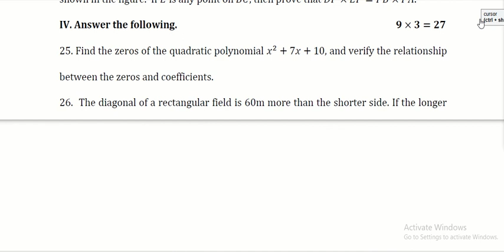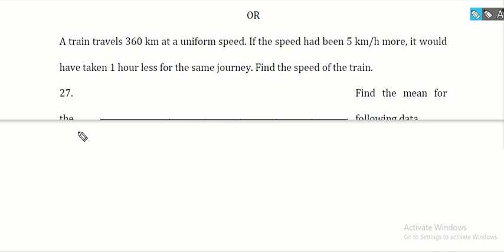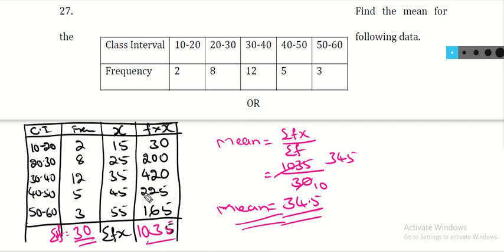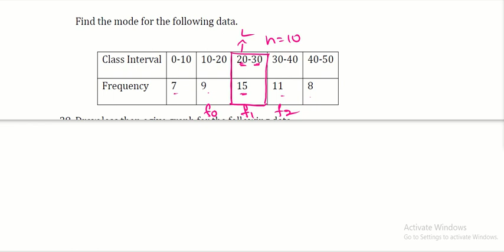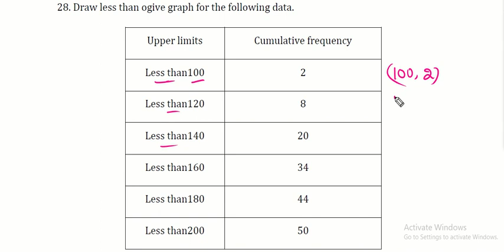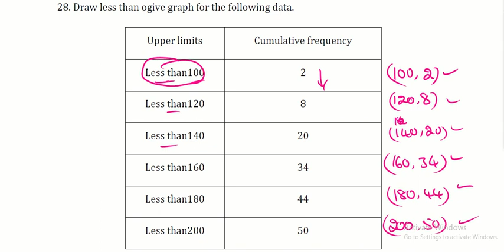SSLC MATHS ENGLISH MED BOARD PUBLIC EXAM MODEL PAPER KEY ANSWER 21 TO 302023|80marks|10th class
ಈ ವಿಡಿಯೋದಲ್ಲಿ 10 ನೇ ತರಗತಿಯ ಇಂಗ್ಲೀಷ್ ಮಾಧ್ಯಮದ  ಗಣಿತ ವಿಷಯದ 2023 ನೇ ಬೋರ್ಡ್‌ ಪಬ್ಲಿಕ್‌  ಪರೀಕ್ಷೆಯ 80 ಅಂಕಗಳ ಪ್ರಶ್ನೆಪತ್ರಿಕೆಯ 21 ಮತ್ತು 30 ಅಂಕದ ಪ್ರಶ್ನೆಗಳಿಗೆ ಸರಳ ವಿಧಾನದಲ್ಲಿ ಉತ್ತರ ಬಿಡಿಸುವುದನ್ನು ತೋರಿಸಲಾಗಿದೆ.